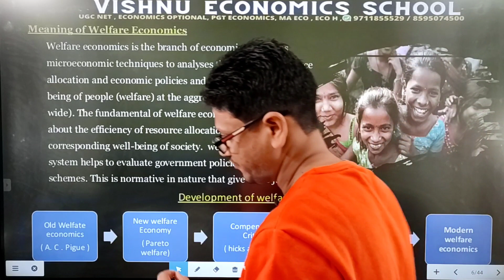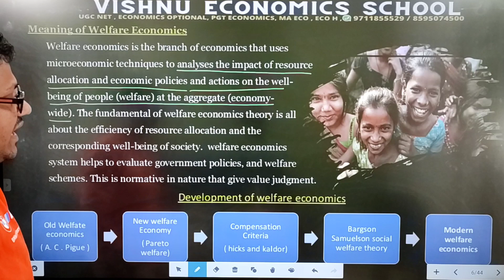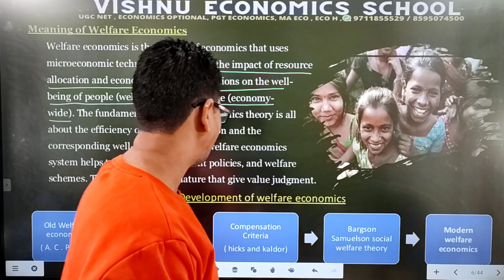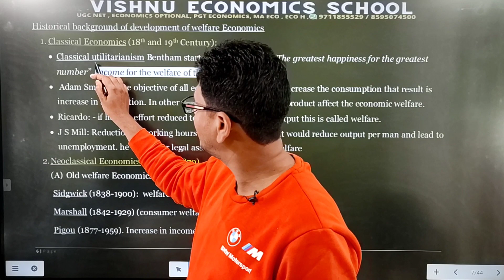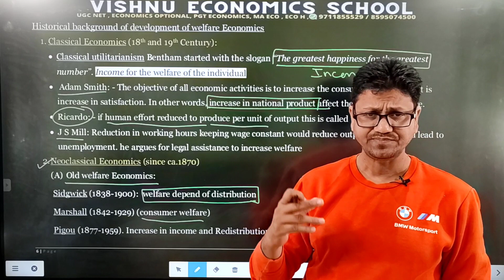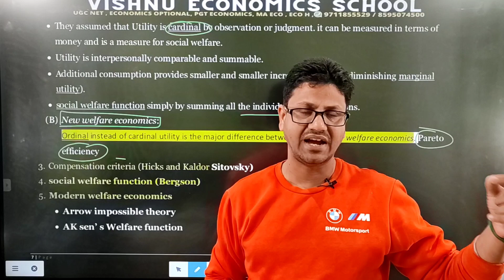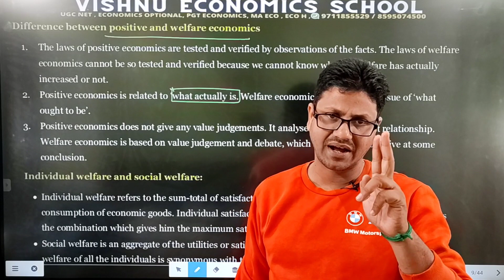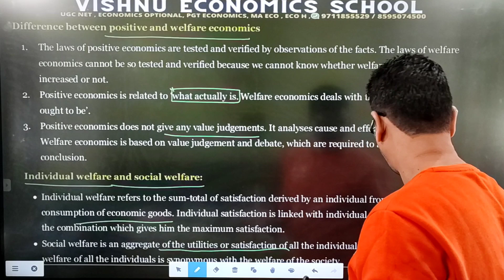#150 development of welfare economics | ugc net | pgt economics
development of welfare economics | UGC net | pgt economics
Registration form for offline Classes

DEMO
ENGLISH MEDIUM